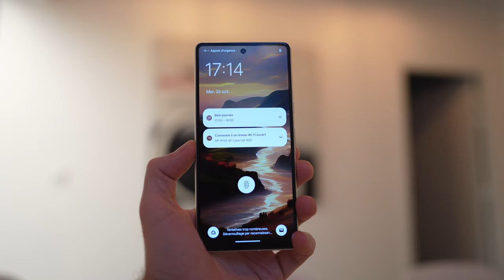Le MEILLEUR smartphone de 2022, c’est lui !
Alors que le Pixel 7 Pro vient se frotter au smartphones les plus chers du marché, le Pixel 7 se veut plus accessible. Mais accessible ne veut pas dire moins bon. Nous, on craque complètement pour ce modèle !